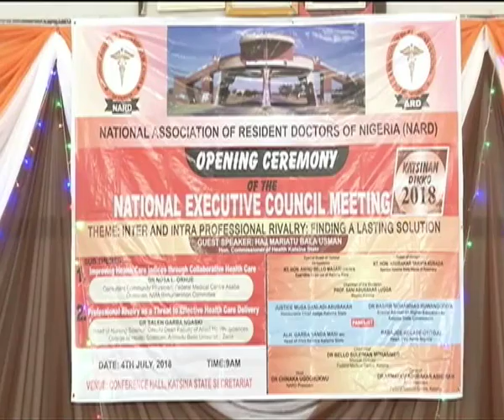NARD appoints Masari as Cancer Care Ambassador